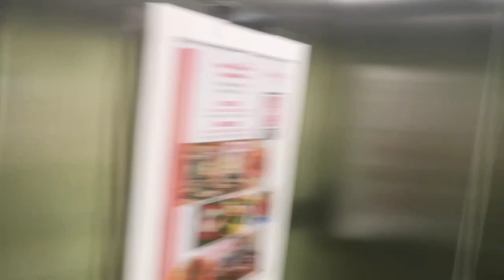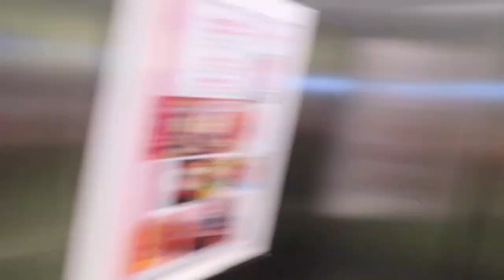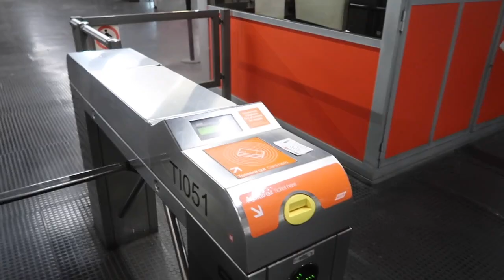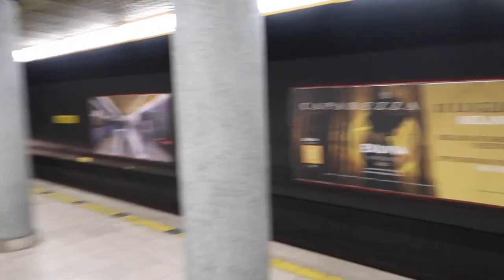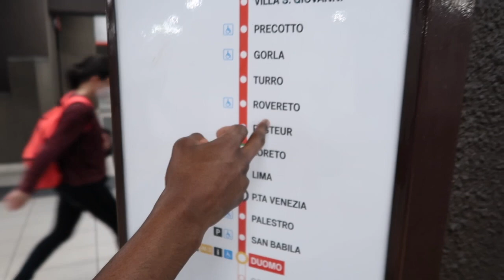24 HRS IN MILAN WITH MY BOYFRIEND | Daily Carrington !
So! Today my boy & I flew to Milan for 24 hours and ended up with dead phones and pasta LOL! This was a cute lil get away and I hope you love the video 🧡